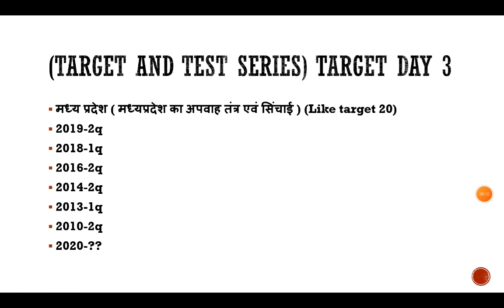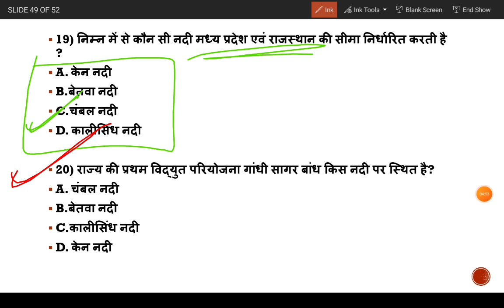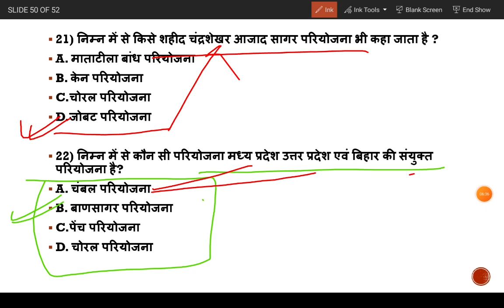MPPSC TARGET AND TEST SERIES TEST 3 | MPPSC 2021 TEST SERIES | RAHUL SHARMA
part 2

नमस्कार साथियों जैसा की आप सभी को मालूम है कि टारगेट एंड टेस्ट सीरीज हमारी स्टार्ट हो चुकी है, और आज टारगेट का दूसरा दिन है |
 इसमें आपको मध्य प्रदेश कौन भारत के भूगोल का टारगेट दिया गया है, टारगेट को बहुत अच्छी तरीके से  समझाया गया है इसलिए वीडियो को पूरा देखिएगा

** यह सिर्फ एकदम निशुल्क है इसलिए इसे अपने मित्रों तक अवश्य शेयर कीजिएगा 😊😊🙏🏻🙏🏻

Must have books for question bank

10,000+ वस्तुनिष्ठ प्रश्न उत्तर व्याख्या सहित (Disha Publication ) for upsc/state psc/ssc/banking/vyapam/railway /defence

 वस्तुनिष्ठ मध्य प्रदेश सामान्य ज्ञान ( पुणेकर पब्लिकेशन)